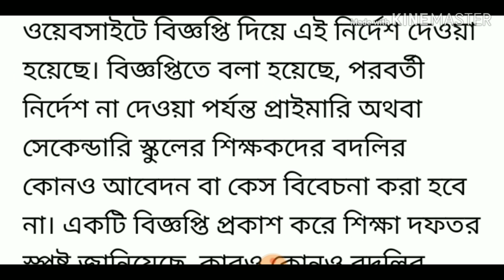রাজ্যের সমস্ত শিক্ষক শিক্ষিকাদের জন্য গুরুত্বপূর্ণ খবর!!বিজ্ঞপ্তি জারি শিক্ষা দফতরের!!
Latest news for all WB Teachers!!